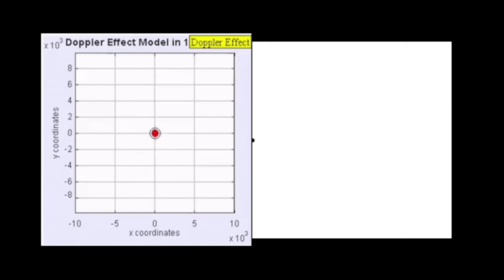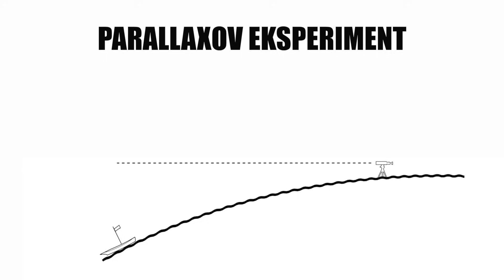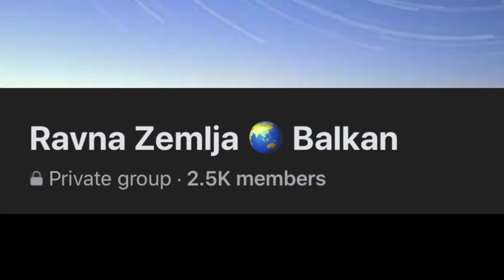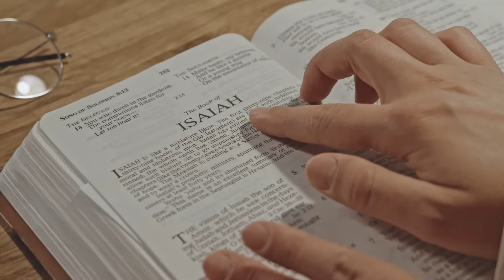ZAŠTO LJUDI VERUJU DA JE ZEMLJA RAVNA?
Da li ste oduvek verovali da je Zemlja okrugla? Ili su vam se ponekad javljale sumnje i pomišljali ste da su takozvani "ravnozemljaši" ipak na tragu nečemu? Danas pričamo o teoriji o ravnoj Zemlji i svim dokazima i "nauci" koja stoji iza nje...

u videu korišćeni klipovi iz izvora:
Mondo YouTube kanal
Dnevnjak YouTube kanal
Balkan Info YouTube kanal
Jubilee YouTube kanal

Ljubim vas!